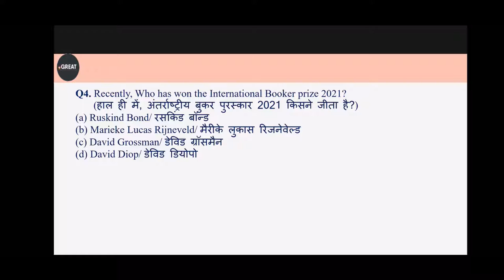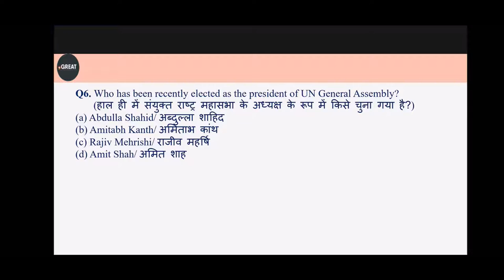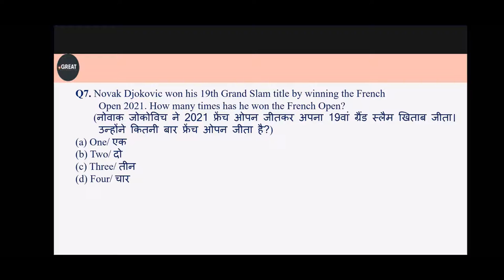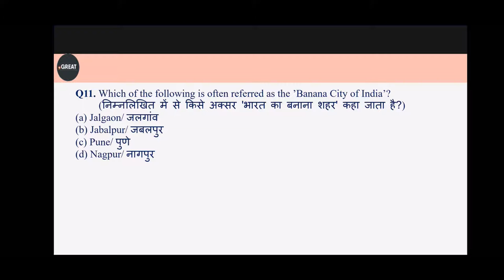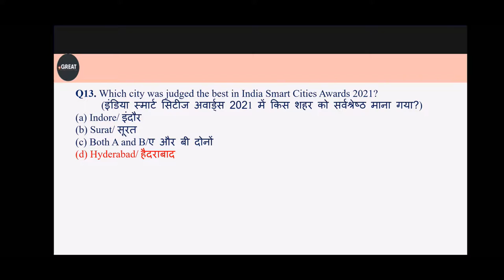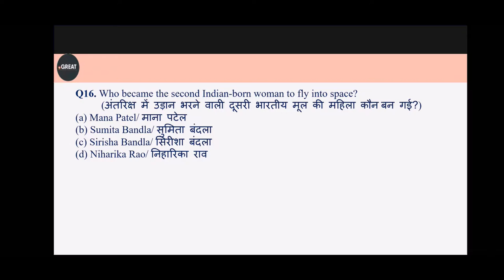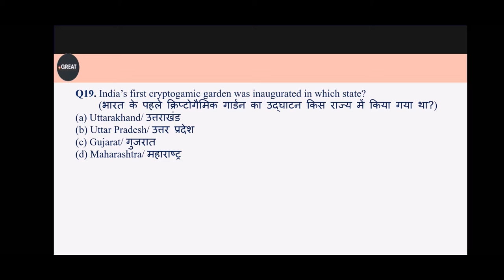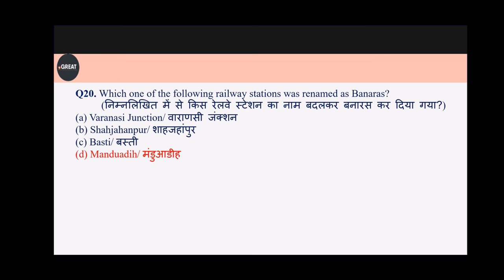RRB NTPC CBT2/ RRC GROUPD Current Affairs Practice Set-05 || NTPC CBT2 current affairs strategy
How to Get 20 Out of 20 Marks in GROUP-D Current Affairs
2021 Complete Current Affairs Marathon - RRB Group D, Police SI, SSC, CDS, AFCAT
group d current affairs 2021, group d current affairs, group d current affairs syllabus, group d, rrb group d, current affairs
RRB Ntpc cbt2 current affairs 2021, ntpc cbt2 current affairs, rrb ntpc cbt2 current affairs syllabus, ntpc cbt2, rrb ntpc cbt2, current affairs